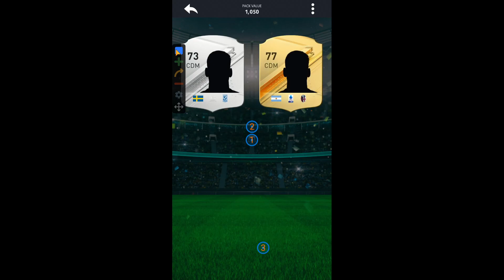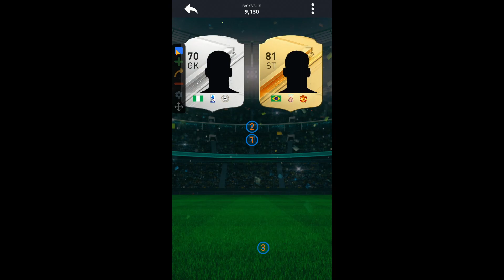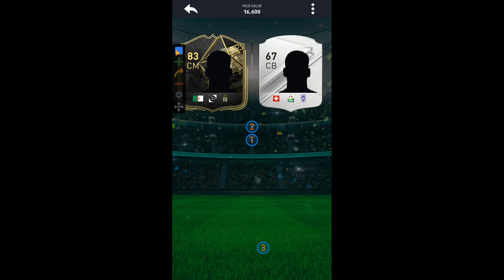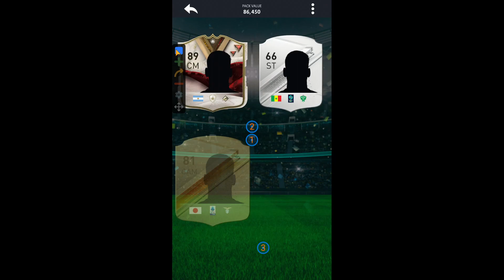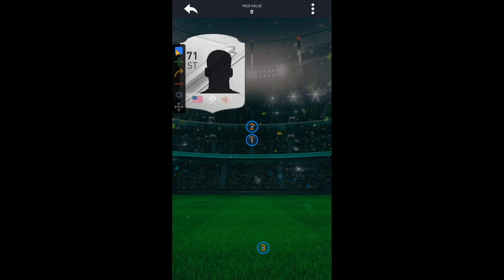I PUT AN AUTO CLICKER ON REGULAR PACKS FOR 1 HOUR & 27 MINUTES ON DEVCRO 24